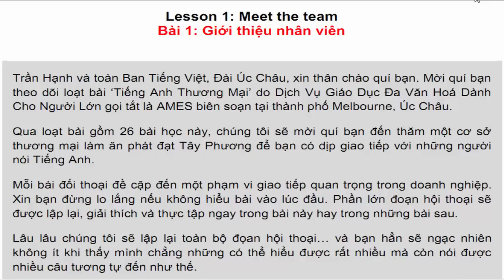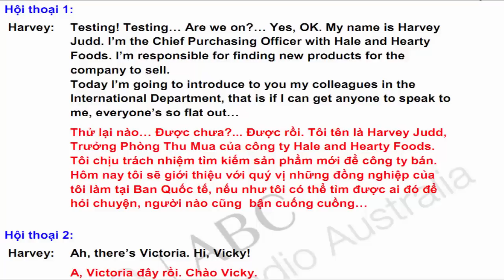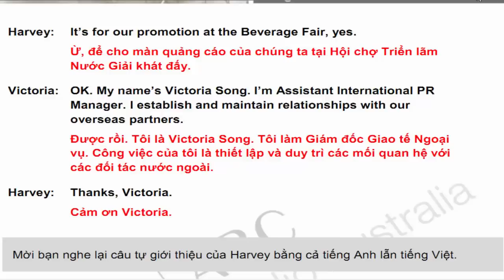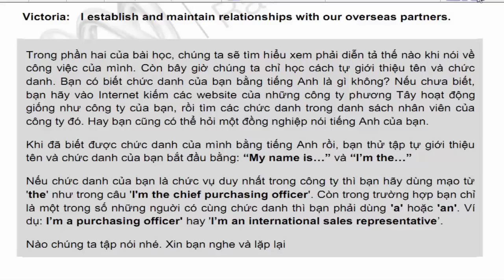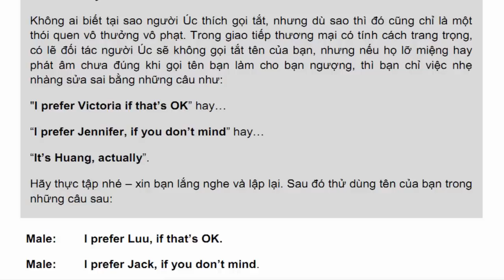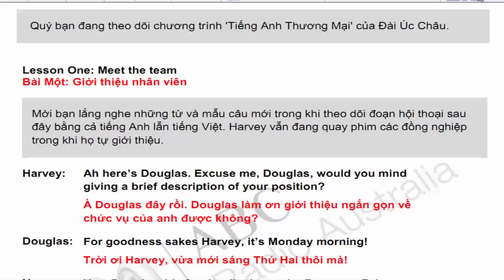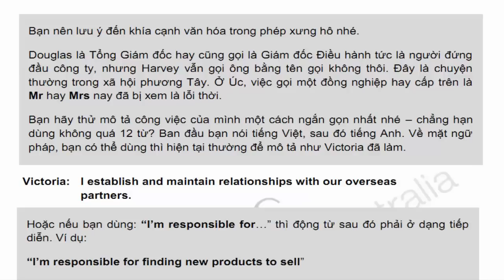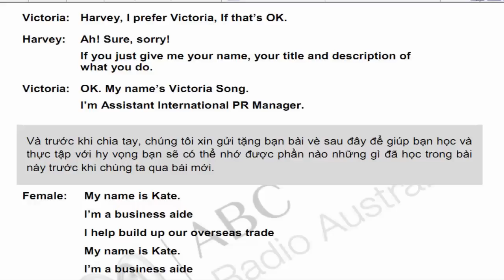Tiếng anh ngành Kinh doanh - Thương mại | Bài 1 Giới thiệu nhân viên bằng tiếng anh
Tiếng anh chuyên ngành Kinh doanh - Thương mại | Bài 1 Giới thiệu nhân viên bằng tiếng anh
Học những mẫu câu để tự giới thiệu về bản thân cũng như cách xưng hô giữa đồng nghiệp trong công sở Úc.
Làm sao để tự giới thiệu bản thân: tên, chức danh và công việc một cách ngắn gọn và xúc tích.

Bên cạnh đó, bạn cũng sẽ được hướng dẫn cách tìm chức danh của mình trong tiếng Anh và cách làm thế nào để sửa sai khi người khác lỡ miệng gọi tắt hay phát âm chưa đúng tên bạn.

Làm quen với việc người Australia ưa gọi tắt tên và nói tắt từ trong những sinh hoạt hàng ngày. Bài học còn cung cấp thông tin bổ ích về văn hóa giao tiếp trong công sở như cách xưng hô với sếp và đồng nghiệp.
rọn bộ 26 bài hướng dẫn cách giao tiếp trong môi trường công sở và các doanh nghiệp, hợp tác với các đối tác kinh doanh nước ngoài.